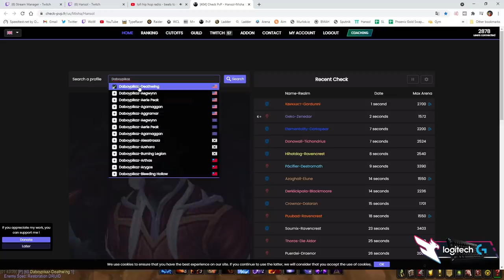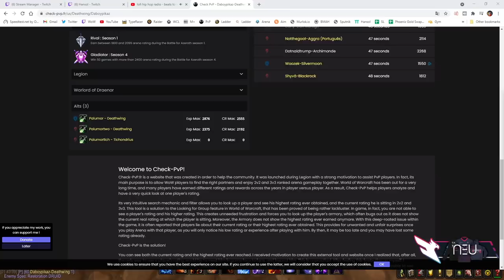I hired and trolled a Rank 1 PvP booster (Undercover)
Hansol

Coaching (Sometimes I coach for free onstream, but generally inactive as of now due to being mad busy, might open back up in future!)

Please like if you enjoyed and leave a comment letting me know what you think, it goes a lot further than you may think! I appreciate all feedback always!